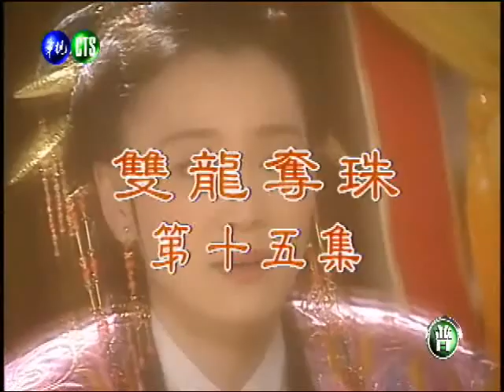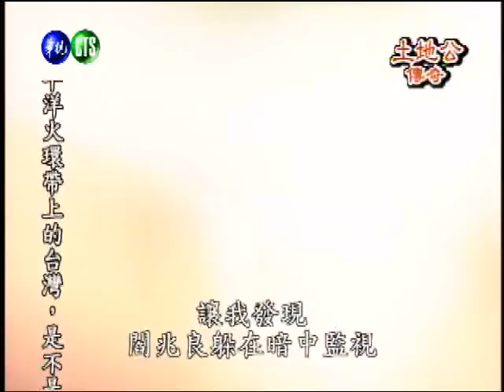雙龍奪珠 EP15 |土地公傳奇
播出內容:鳳娘將二十年前所受的冤曲一五一十的告訴了皇帝，皇帝心懷愧咎，答應鳳娘為宋氏一門平反，洗涮冤曲，並將小青暫時接近宮中，和皓天有個照應，啟賢自娶了玉櫻後，因玉櫻文才見識在在高於不學無術的啟賢，因此夫妻經常大吵大鬧，閻妃聞訊前來質問太子妃玉櫻，玉櫻不受侮辱，婆媳鬥爭，因此展開...